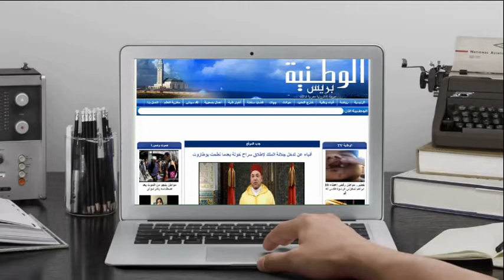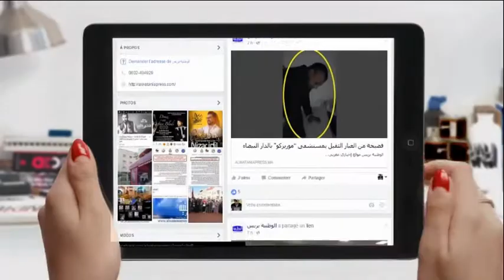الوطنية بريس - النادي البلدي فرع القنص و الرماية بالمحمدية ينظم حفله السنوي في نسخته 16